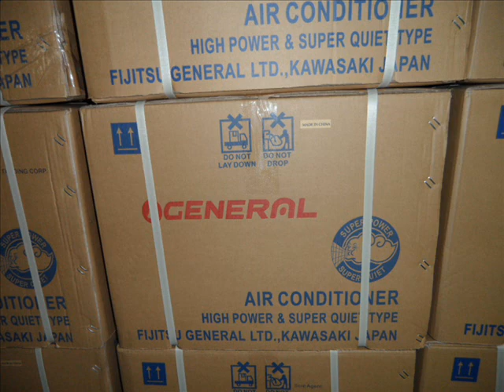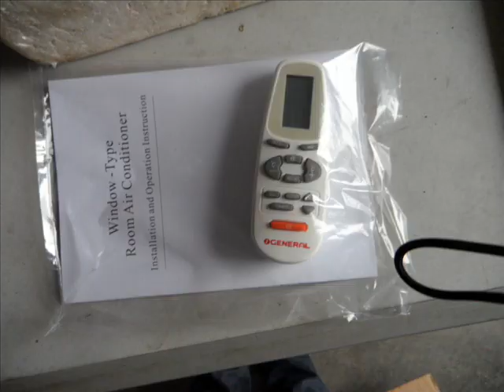German-Bangla Trading Corporation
It is the sole agent of all sorts of O'General brand Air Conditioning and also the sole agent of 'Konrad'(Germany),Additionally, all types electrical home appliances and industrial circuit breakers and inverters.This is the only company who directly imports the electrical materials from Germany and Japan.
Mr.SMG Farooque(CPA,CMA,Mcob,LLB) is the CEO of the company.